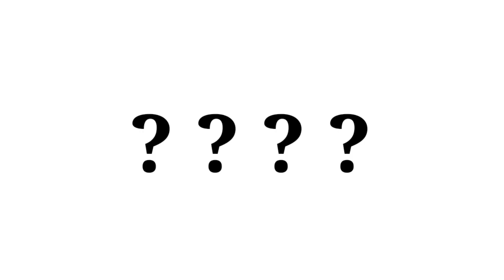Free Fire Top Up Problem Today | The Item You Requested Is Not Available For Purchase Problem In FF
Hello guys aaj mai aapko bataunga ki the item you requested is not available for purchase problem ko solve kaise kare and free fire mein top up problem kaise solve karen agar aapke bhi free fire game me top up nahi ho raha hai aur special airdrop purchase nahi kar pa rahe ho to es video ko end tak jarur dekhna.

Queries Solved :-
1) free fire top up problem
2) free fire top up problem today
3) free fire top up error problem solve
4) the item you requested is not available for purchase problem solve
5) the item you requested is not available for purchase free fire
6) free fire item not available for purchase solve
7) free fire top up problem item is not available
8) free fire item not available top up problem solve
9) free fire airdrop item not available top up problem solve
10) airdrop purchase problem